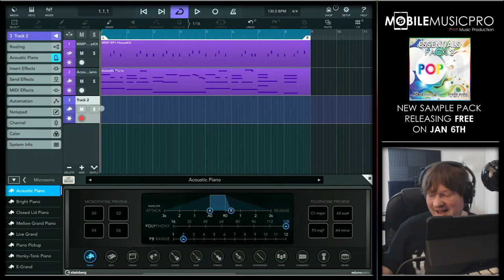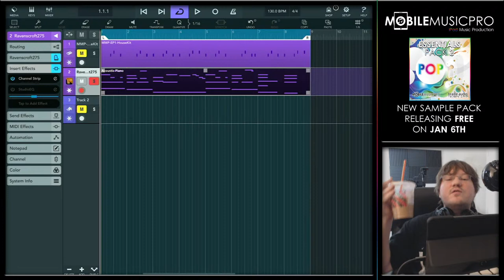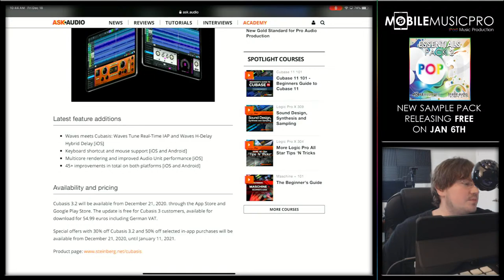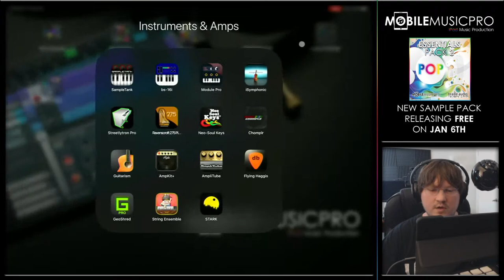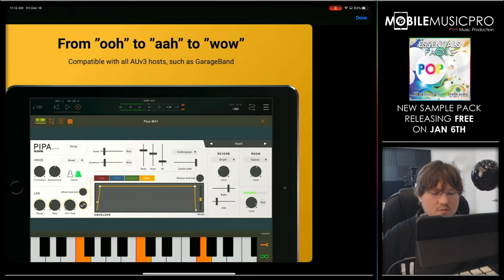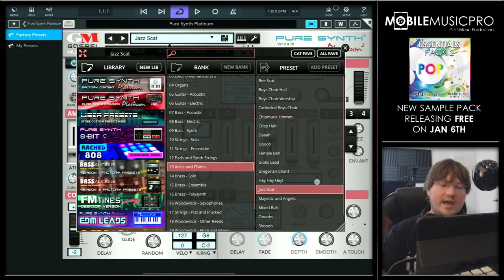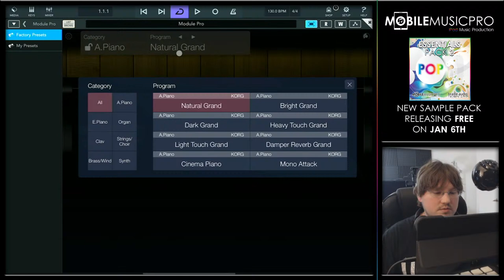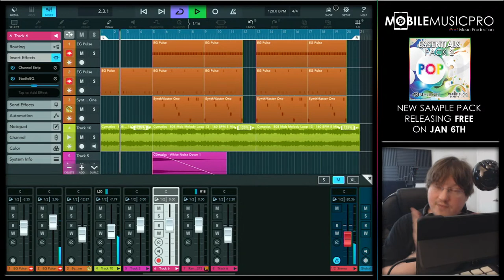[LIVESTREAM] - Dec 18th - Cubasis 3.2 Update, Top AUv3 Apps of 2020